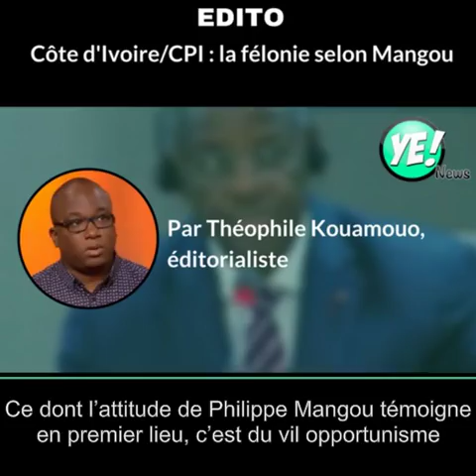Côte d'Ivoire/CPI : la félonie selon Mangou, par Théophile Kouamouo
"Ce dont l’attitude de Philippe Mangou témoigne en premier lieu, c’est du vil opportunisme d’une bonne partie de l’élite ivoirienne, politique, militaire, administrative", selon notre éditorialiste Théophile Kouamouo